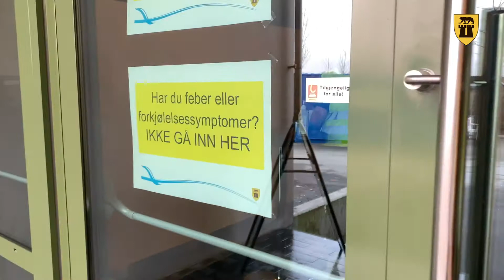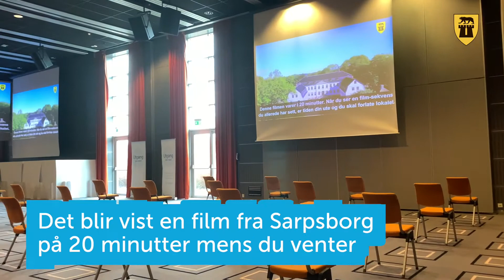Vaksinasjonssenteret i Sarpsborg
Vaksinasjonssenteret i Sarpsborg har flyttet inn i stor sal. Her ser du hva som skjer på vaksinasjonssenteret.